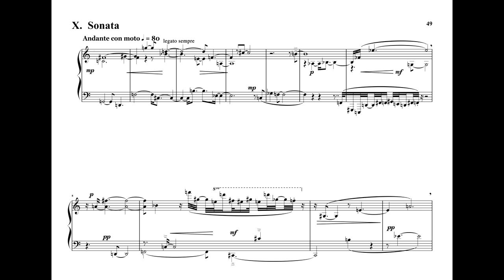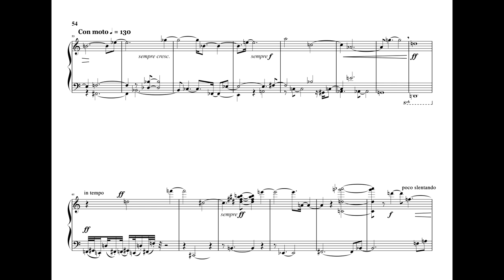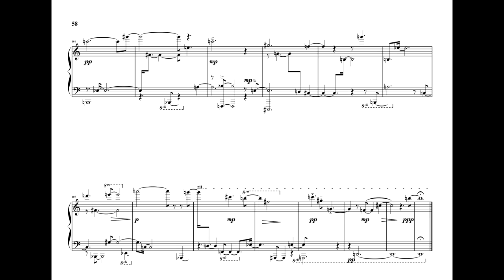10th Sonata from 16 Short Sonatas for the Piano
Performed by the composer David Ezra (prev.Mehmet) Okonsar. .
Licensing: POND5